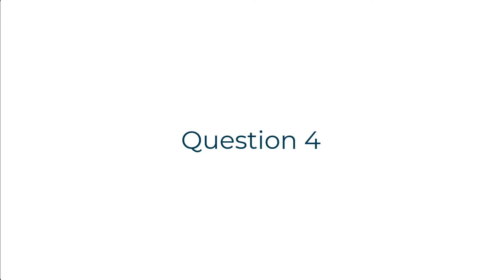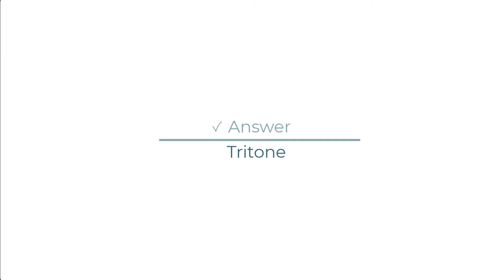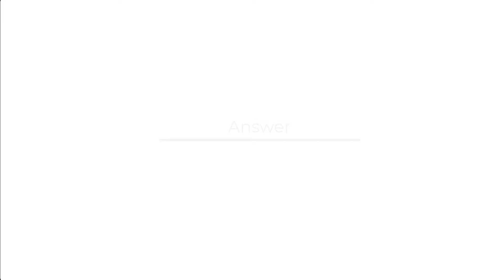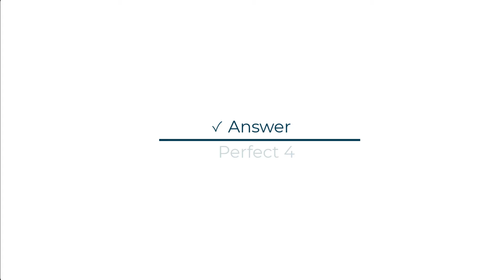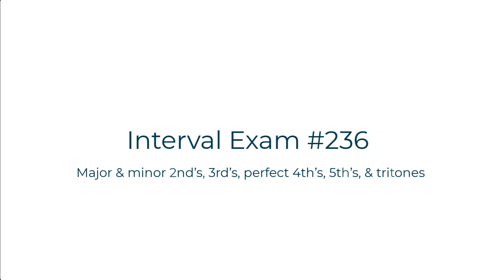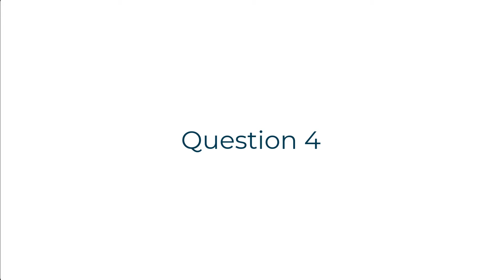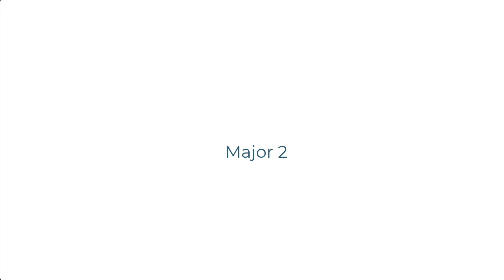EP0059 - Interval Ear training 2nd's, 3rd's, 4th's, 5th's & Tritones - Part 11 (Simple Intervals)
Table of Contents:

00:00 - Introduction
00:29 - Exam 233
03:23 - Exam 234
06:19 - Exam 235
09:13 - Exam 236
13:19 - Ending

Major and minor 2nd's, 3rd's, perfect 4th's, 5th's and tritones interval ear training (simple intervals), and ear training practice intervals.